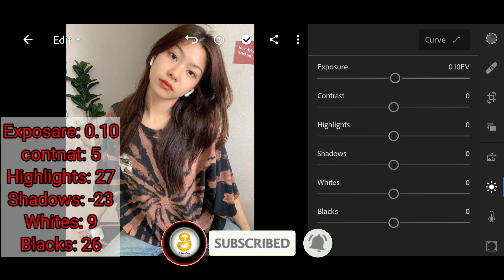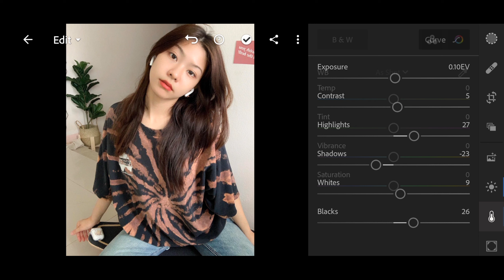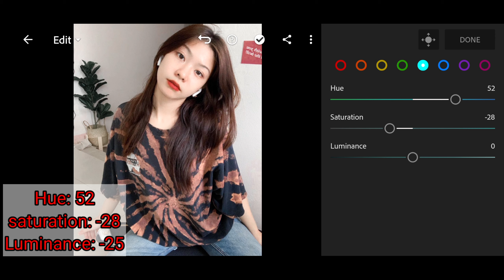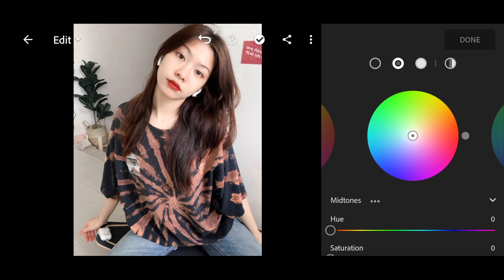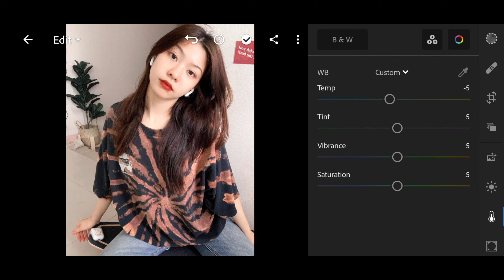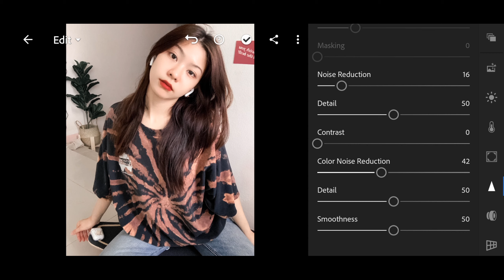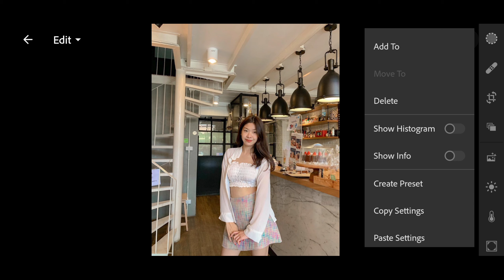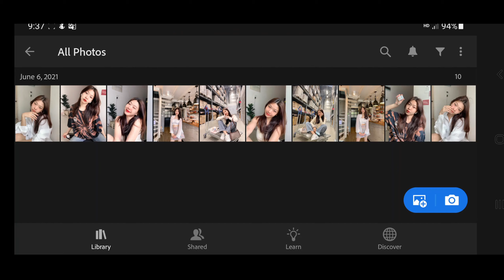How to edit photo skin so beautiful lightroom mobile Free Preset DNG | Preset coffee.